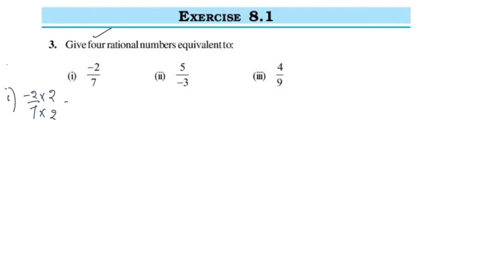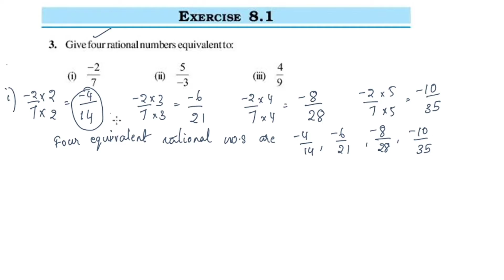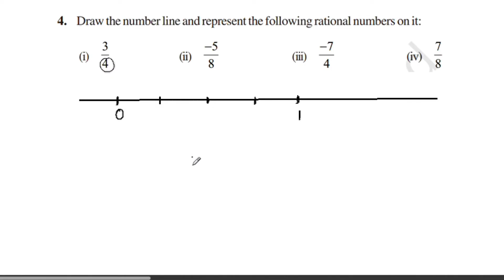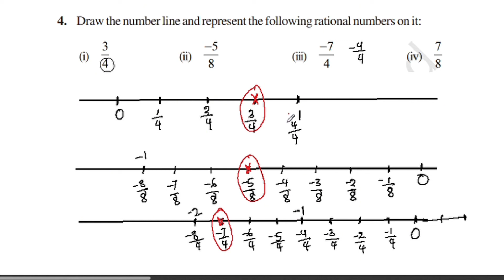Exercise 8.1 Q.no.3&4 Cbse Class 7 Maths Chapter 8 New Syllabus In Malayalam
Topics
1) cbse maths class 7
2) cbse maths class 7 chapter 8
3)cbse classes by grace jose
4) ncert maths solutions
5) rational numbers  class 7 maths
6) class7 chapter 8 maths
7)  class 7 maths  chapter 8
8) class 7 rational numbers   in malayalam